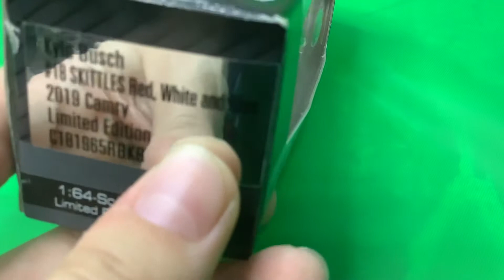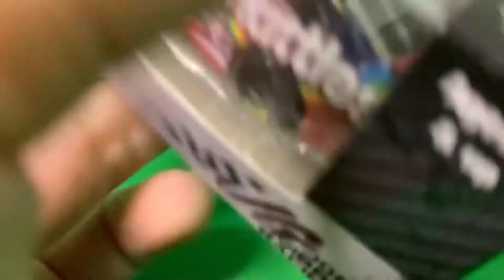First Ever NASCAR Diecast Unboxing - Kyle Bush 2019 Camry Skittles 4th Of July Paint Scheme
On Friday I ordered 2 NASCAR diecasts 1 Kyle Busch 2019 Camry Skittles 4th of July paint scheme and a 2018 Darlington Skittles throwback paint scheme.The 4th of July paint scheme came today.Make sure to like,subscribe,turn on post notifications,and share this video with your friends and family I’m on the road to 100 subscribers before the end of the year.Also follow me on Instagram for behind the scenes and more I will be posting a post in a little bit if I missed somethings like where it says Kyle Busch on the back of the window and other small details I didn’t see them and like I said this was my first unboxing and review.That is all see you guys tomorrow peace✌🏻.